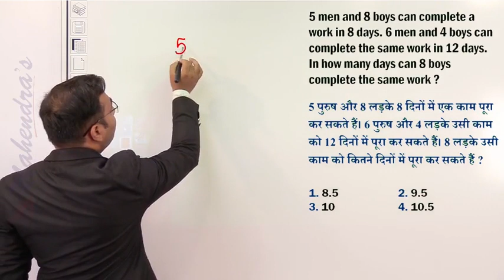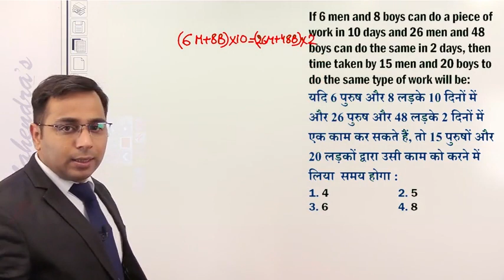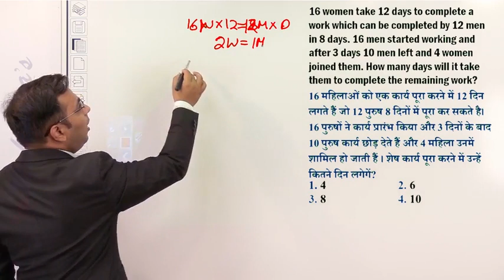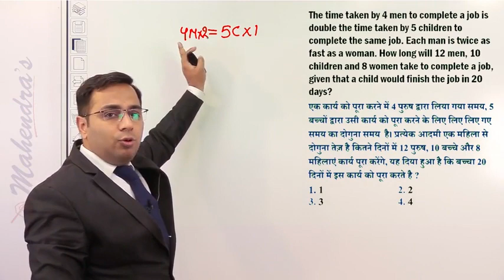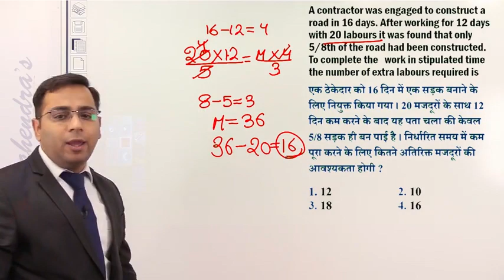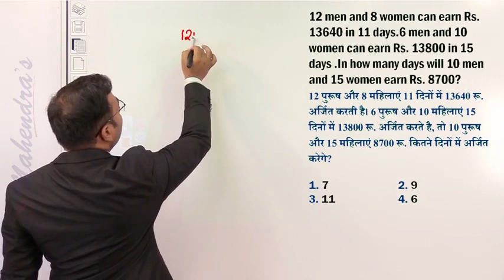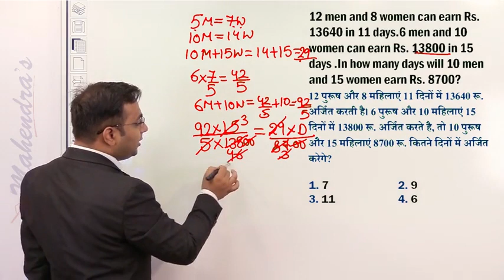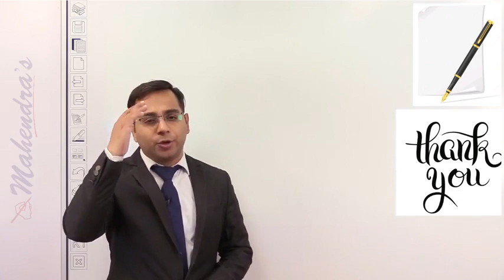Maths Class-87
Dear